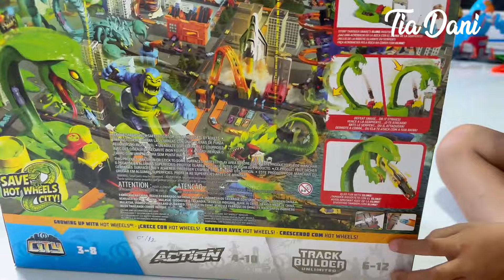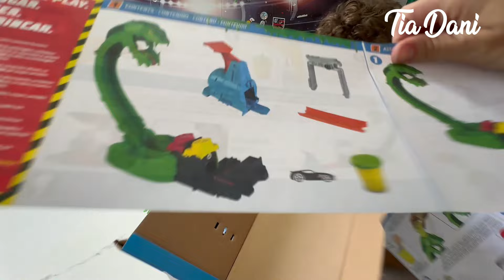Meu primeiro PRESENTE DE NATAL com João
João já abriu seu presente de natal que ganhou antecipado. Ele estava ansioso e pediu em sua cartinha essa pista da serpente de slim. Nesse vídeo estamos brincando e olhem como ele está feliz com seu primeiro presente de natal que o papai Noel trouxe.